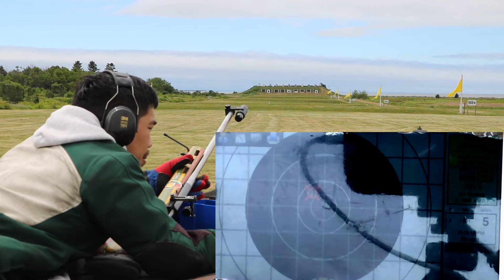Palma Rifle 600y Sierra 2156 46.0 N140 HTSS # 33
Apologies for the target cam shadows, I am going to try something different.

My Journey Thru TR shooting week #5, just breaking in my new TR Rifle, as you can see I been shooting a bunch of different Target Rifles, now this one will stay, and I'll settle in soon.